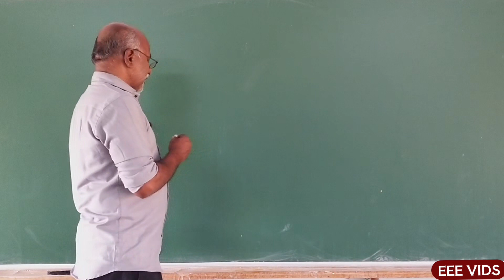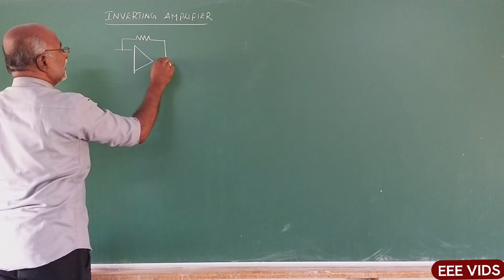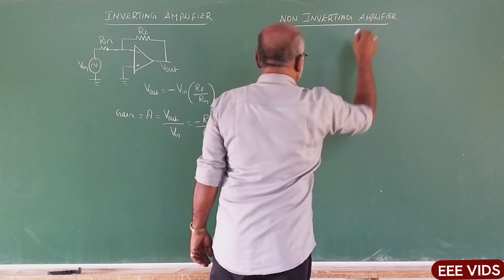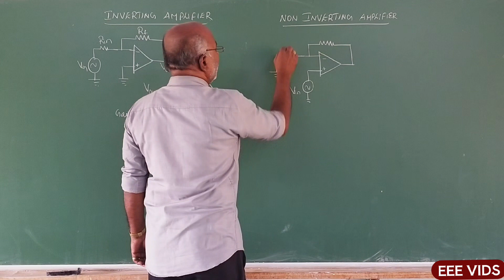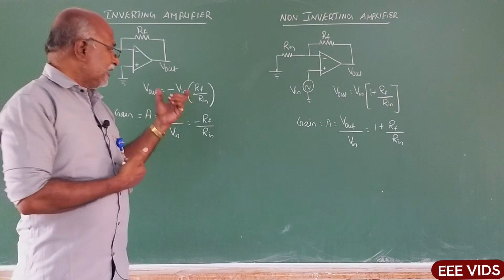Diffrence between Inverting Amplifier and Non Inverting Amplifier in tamil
What is the difference between an inverting and non-inverting amplifier?

A non-inverting amplifier produces an output signal that is in phase with the input signal, whereas an inverting amplifier’s output is out of phase. Both the inverting and non-inverting op amps can be constructed from one op amp and two resistors, just in different configurations.

What is an Inverting Amplifier?

An operational amplifier (or Op-Amp) which is designed to produce an output signal that is 180° out of phase with the applied input signal is called an inverting amplifier.

Therefore, in case of an inverting amplifier, if the input signal has positive phase then the amplified output signal will have negative phase and vice-versa. The inverting operational amplifier is the simplest and most extensively used configuration of the operational amplifiers.

The typical circuit of an inverting amplifier. From this circuit, it is clear that a feedback signal is provided in the operational amplifier so that the circuit can perform the closed loop operation. It may also be noted that the feedback provided is the negative one, which increases the accuracy of operation of the circuit.